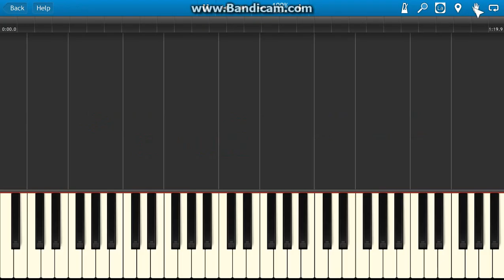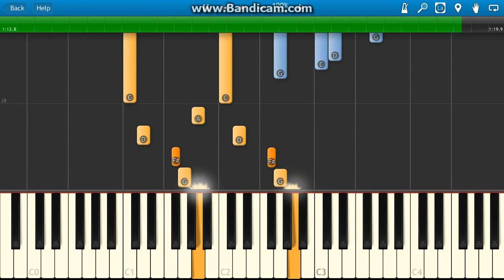Royals by Lorde vs Sweet Child O Mine by Guns N' Roses - Mash Up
Playing the intro riff from Sweet Child O Mine over the song Royals by Lorde - same chords.
Made using Synthesia - New Piano Tutorials